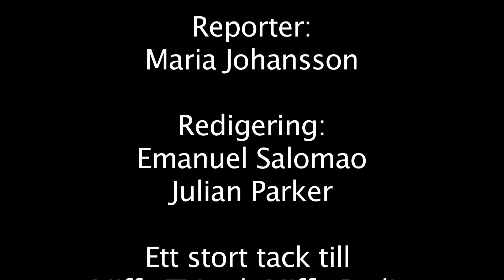Maria Johansson intervjuar Miffo-TV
Telefonintervju med Miffo-TV/Mifforadios prisbelönta programledarna.
Maria Johansson pratar med Nancy Delic, Balint Marton, Sofia "Fia" Bergman och projektledare/producent Matz Lundin via telefonlänk.